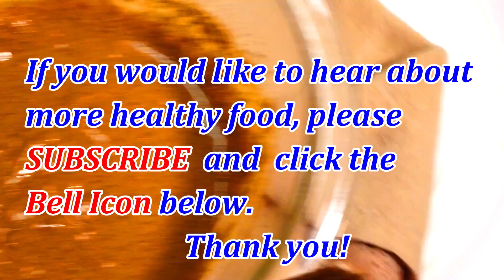FLAX POWDER MEAL | የተልባ ዱቄት ቀላል የጤና ምግብ | ETHIOPIAN FOOD @Martie A ማርቲ ኤ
ከዚህ በታች የተገለጡትን የአማዞን ዌብ ሳይት በመጫን እነዚህን እቃዎች መግዛት ትችላላችሁ። You can order the products you choose below by clicking the Amazon link listed below.

የእንጀራ ምጣድ ያለ ክዳን |  Bethany Griddle Heritage Metad

የእንጀራ ምጣድ ክዳን ብቻ ለመግዛት | to buy  Injera Mitad Lid

የመስቀል ጤፍ | Maskal Teff

ጤፍ | Teff

ትንሽ ምጣድ ማንኛውንም ቂጣ እና ክሬፕ መጋገሪያ ለመግዛት ይህን ሊንክ ተጫኑ (ኑትሪ ሼፍ)
NutriChef Electric Griddle & Crepe Maker | Nonstick 12

NutriChef Pizza Maker  | የኤሌክትሪክ አምባሻ ፒሳ እና ቀጭን ዳቦ መጋገሪያ

Brown Teff Flour (5 Pounds) Gluten-Free|ቡናማ ከለር ጤፍ

Anolon Advanced Hard-Anodized Nonstick Wok | የሥጋ መጥበሻ ድስት

Kitchen Aid Machine  | የዱቄት መቀላቀያ ኤሌክትሮኒክ መሺን ለመግዛት